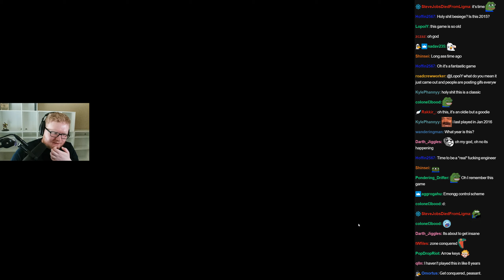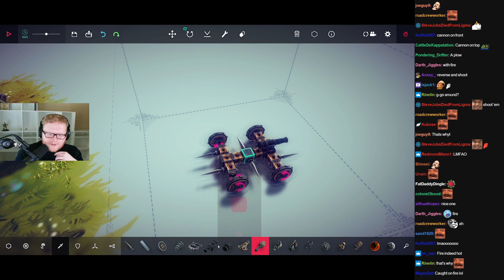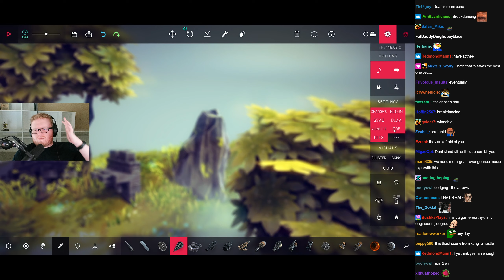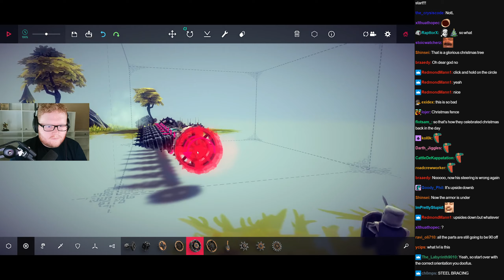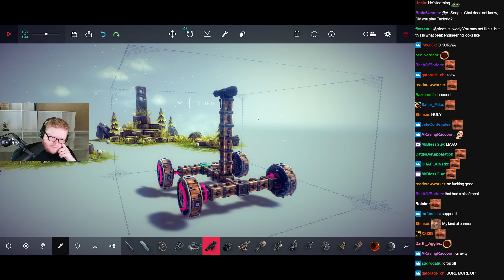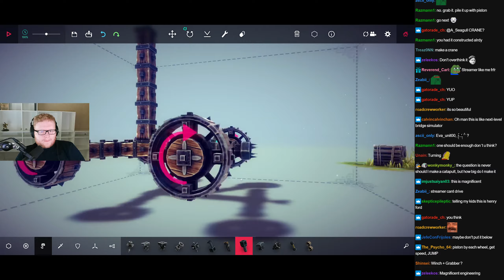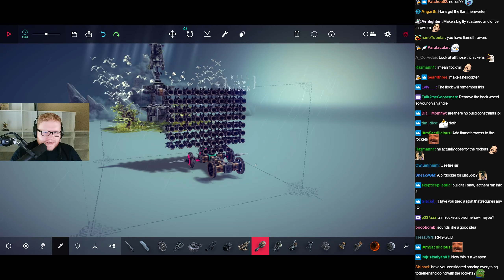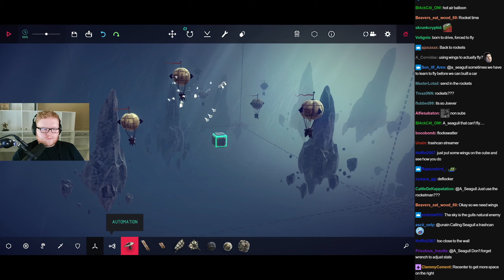A_Seagull's vod: Besiege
Title: catching up then some gaming.
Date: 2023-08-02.